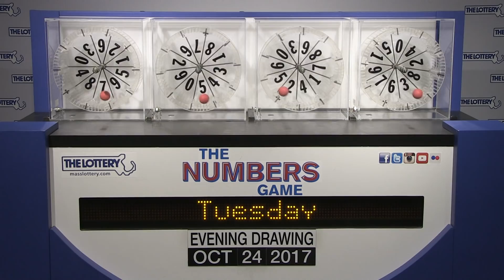Evening Numbers Game Drawing: Tuesday, October 24, 2017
The official winning numbers in the Mass. State Lottery's Evening Numbers Game drawing for Tuesday, October 24, 2017 are: 1-2-7-4.